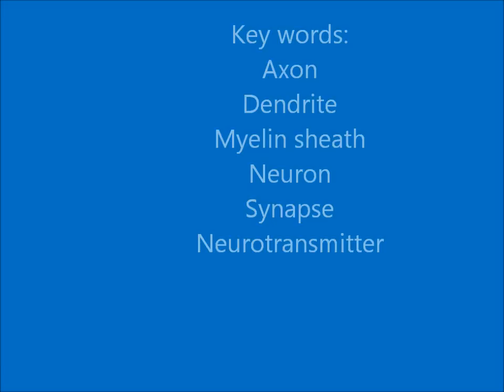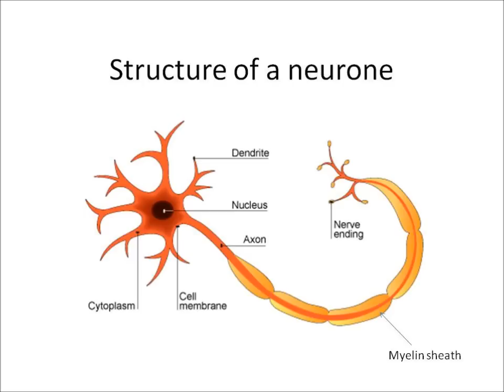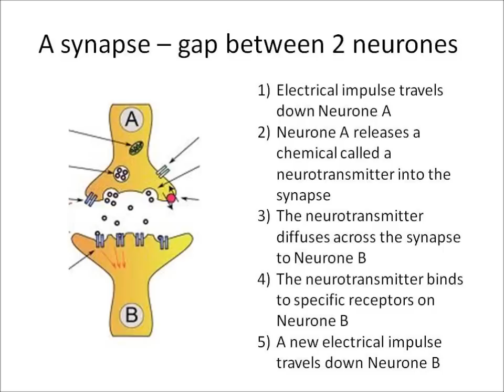B1.12 to B1.4 Nerves - part 2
Edexcel (2011 specification) science clip from B1
Structure of neurone / synapses